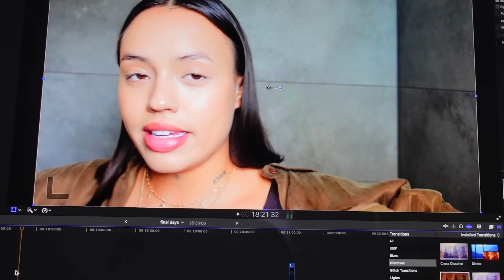i am a mom now: first month as a new mom! adjusting to my new life | new mom diaries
and just like that our whole lives have changed! it's so fun to see us transform from 'couple' to 'parents'. i wouldnt want to change it for the world. enjoy watching!

❊ tech info:
+ vlogcamera: sony zv1
+ filmcamera: panasonic gh5
+ camcorder: sony hdr-cx405
+ edited with final cut pro x by me